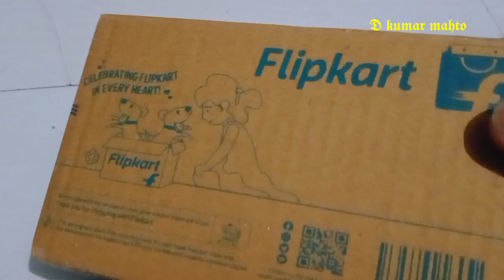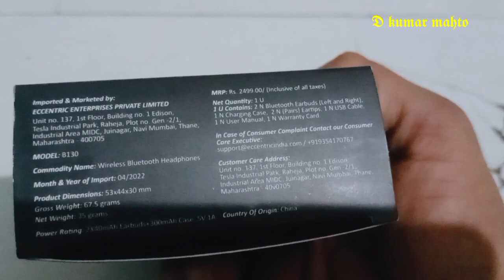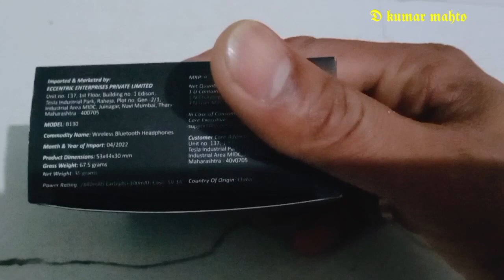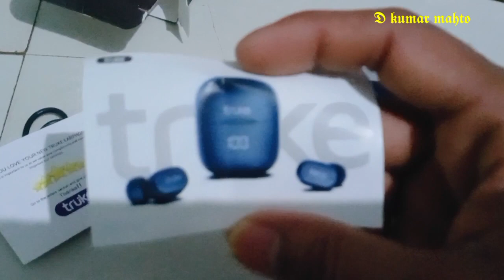Truke Buds F1 Bluetooth Unboxing Video By D_K_M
Truke Buds F1 Bluetooth Unboxing Video